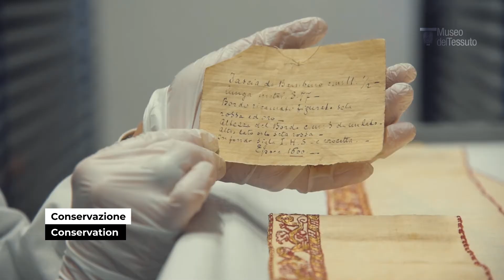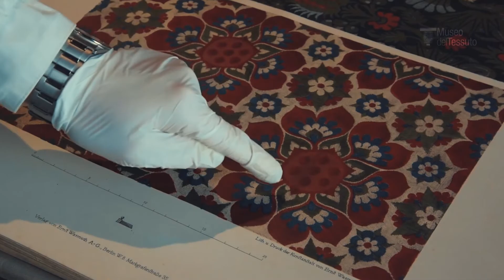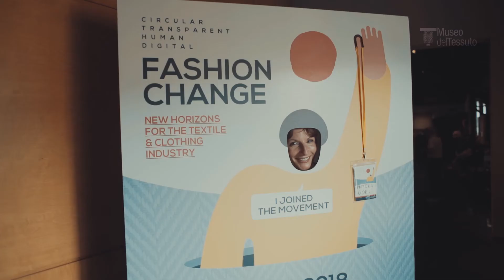historyoffashion Museo Del Tessuto di Prato - from Historic textiles to the New Circular Economy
The Italian Way is glad to pay tribute to Museo del Prato (Tuscany Italy).
In February 2021 (still during the Covid_19 era) the TEXTILE LIBRARY inaugurates a new exhibition section dedicated to the circular economy and sustainable innovation in textile and fashion.

The city of Prato is renowned throughout the world for its work and its long term relationship with textiles, more than 800 years in the making. A representation of this important production is visible at the Textile Museum in Prato. This museum is located in the ex shearing or trimming factory called CAMPOLMI, a monument to industrial archaeology within the medieval city walls of Prato.
In a city where the production of textiles is still important even today, the Museum represents a cultural institution that has an objection to passing down and valorising the technical aspects and the antique and contemporary art of textile production. The Textile Museum in Prato was born out of a need not to forget their glorious past and the international fame which is an integral part of who and what Prato is, as well as give space to learning more about the culture of textile production.

A visit to the Textile Museum in Prato will allow a vision of rare and unique pieces of work. The art is documented from the paleo Christian era to that of today with approximately 600 pieces in excellent condition. The collection of the various pieces was put together with a passion that surpasses generations and fashion styles.

If you are passionate about fashion and textiles, then you will enjoy the history of Prato. The museum highlights the following types of production:

archaeological textiles (pre-Colombian)
sacred textiles
embroidered textiles (Italian and European)
ethnic dress and textiles (India, Indonesia, Yemen, Central and South America, China and Japan)
samples of work from Prato
artistic textiles and mockup (including work from Giò Pomodoro)
contemporary textiles (in collaboration with the Consorzio PratoTrade)
clothing and accessories
textile machines
fashion figures
antique books

2017 - Simona Cochi starts her digital video magazine to adapt communication and journalism techniques to the new challenge of the 2.0 era.
In 2018, during her experience as a video blogger in Vienna's museums, her definitive inspiration for surrealism was ignited through the work on the Man Ray's show at the Kunstforum. Further creativity and motivation have been enhanced thanks to the researches on Sigmund Freud, theother eminent Austrian's figure with a significative traces of his life and works in Vienna.
The creative gesture of "direct capture" (the camera like a brush) blends different and
transversal elements and draws on the visual heritage, the digital, the sound in a field with still unexplored possibilities but which has the characteristics of a 21st-century Surrealism.